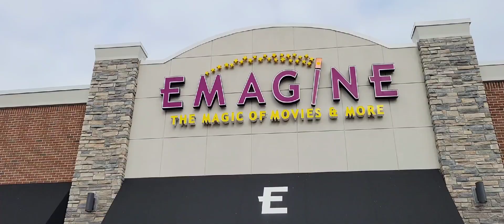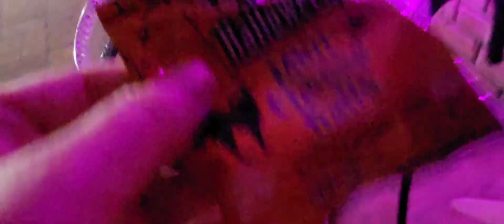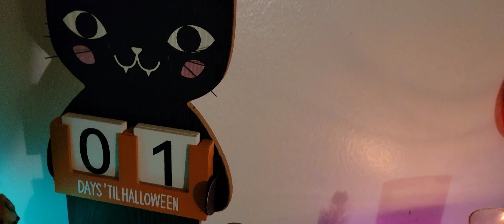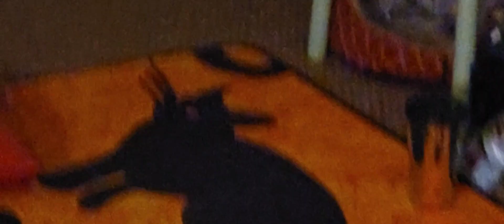Halloween 🎃 2023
Today was Halloween. We went to see 5 Nights at Freddy's at the movie theater. We hadn't been to the movie theater since 2019 when we saw Toy Story 4. We finally used the gift card that I bought for Christmas 2019. Only took nearly 4 years, WOW! We came home and we had loaded nachos. Then we went out Trick or Treating. It snowed instead of the usual rain. Some how or other we ended up walking further North than planned. All that walking in the cold caused my hips to hurt. Time for bed.